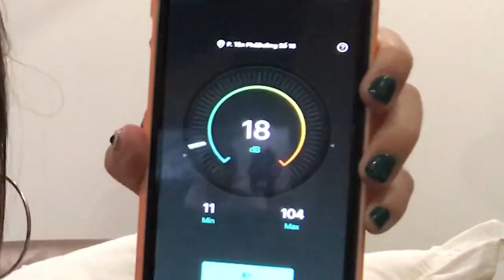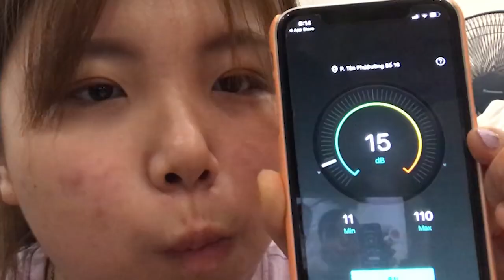조용히 음식 먹기 게임ㅋㅋㅋ 공포의 데시벨 뚜까맞기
자몽을 먹으면서 데시벨20을 넘으면 페트병으로 머리를 뚜가맞는 룰을 가진 게임을 룸메들과 해봤습니다 ㅋㅋㅋㅋㅋㅋ
서로 하면서 웃겨가지고 난리가 난 공포의 데시벨 게임 재밌게 봐주세요~